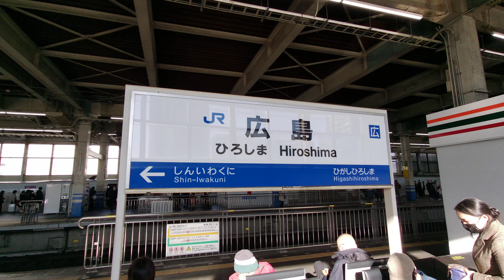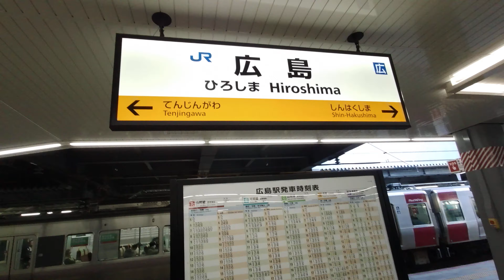【4K乗換動画】広島駅 山陽新幹線‐２－３番線B 可部線・Y 呉線 ・乗換えR 山陽本線 PIMI PALM２ で撮影４K30p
広島駅　山陽新幹線‐２－３番線B 可部線・Y 呉線　・乗換えR 山陽本線　PIMI PALM２ で撮影４K30p